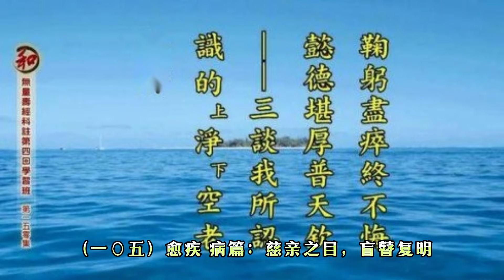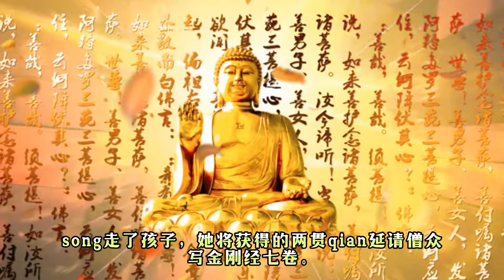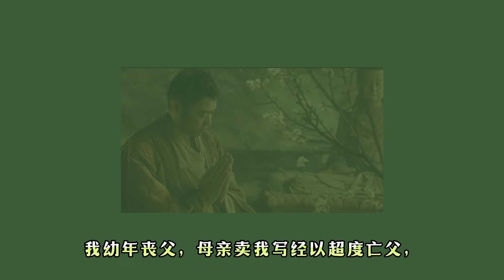（一〇五）愈疾病篇：䑛慈親之目，盲瞽複明#一經四咒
「金剛經」古人持驗錄（一〇五）
 愈疾病篇：䑛慈親之目，盲瞽複明。

唐朝武德年間，江陵有個人名叫陳昭，虔誠奉佛，持齋戒殺，並持誦金剛經。一日，有一條大蟒蛇到他的座旁聽他誦經，誦畢即退，天天如此，陳昭見狀也不以為意。

經過了數日，他的鄰居刁昌，勇猛凶悍，不信佛法，認為大蛇是怪物，便伺機有一天將它殺 死。過了幾天，刁昌就去世了。

去世不久，他的妻子夢見他托夢說：我生前殺 死一條大蟒，它本來要聽金剛經一百卷便可以飛騰，只差七卷，被我妄殺。如今苦不堪言，向冥司控訴，冥司遂派鬼使將我抓去，命蛇將我纏身齒咬，我現在痛苦難ren！你趕快請和尚寫金剛經七卷，替我在佛前懺悔贖罪。

刁昌的妻子醒來後，想要寫經為亡夫懺罪，但是家境貧寒，平日三餐不繼，哪有餘力延僧寫經？因此傷心痛哭。

她有個獨子名叫僧護，年方五歲，問母親為何如此傷心？她說出事情經過，兒子稟告母親說：為什麼不將孩兒賣掉，來為父親寫經超度呢？僧護如此幼小，就有這份孝心，實在難得！她摟著愛子左思右想，除了賣兒實在找不出第 二條路。

最後萬不得已，只好含淚抱兒到市場，賣給一位四川的客商，換得兩貫錢。她既遭喪夫之痛，如今僅存的命根子又將離她而去，內心的痛苦實如刀割，但又不得不傷心地與愛子告別。送走了孩子，她將獲得的兩貫錢延請僧眾寫金剛經七卷。

她跪在三寶面前至心虔誠祝禱，發下兩個心願：第 一希望亡夫依仗寫經的功德化解冤仇，及早解脫痛苦；第 二但願今生之中母子有再聚的一天。她日夜惦記愛子，有時傷心飲泣，有時嚎啕大哭，由於傷心過度，竟然把眼睛哭瞎了。但她從此每天聽習金剛經，孤苦伶仃的盲婦唯有靠行乞度日，境遇實在悲慘。

兒子僧護跟著客商到了四川，一晃已是三十年， 客商夫婦亦相繼去世。僧護非常想念親生的母親，心裏惦念著母親賣我寫經超度亡父，如今不知是否還健在？思念之情湧上心頭，他便把財產變賣，回到了江陵。在江陵找尋很久，始終找不到失散的母親， 於是購屋定居下來。

那年年底，他准備歲臘祭祖，於是找來幾個行乞的老婦人，請她們來家中誦念金剛經。誦畢後，僧護回向祝禱說：我幼年喪父，母親賣我寫經以超度亡父，今天幸而能夠重返故裏，卻找不到失散三十年的母親，但願藉此誦經的功德，讓我的父母都能超升。

話剛剛說完，其中一位老婦人叫著說：孩兒啊，我就是你的母親，我等你等得好苦啊！那年你剛剛五歲，賣你寫經超度亡父，你的賣身契還保存著呢。母子相見悲喜交織，僧護雙手發抖，看到母親的眼睛已瞎，遂跪拜焚香祝禱：弟子拜告三寶及來往的天地神靈，家母雙目失明，祈求上蒼憫念弟子一片愚誠，讓家母眼睛能重見光明。

他祝願完畢，取水漱口，用舌頭舔他母親的眼睛。所謂心誠則靈，他母親失明多年的眼睛，竟能重見天日。當母親看到失散多年的兒子如今長大成人，不禁喜極而泣！當年的心願終於如願以償！母親遂將當年的往事和盤托出，如今仗蒙經力救護，終於能夠母子團圓。在旁的人對他們一家人的遭遇，莫不一掬同情之淚；同時對於誦經功德的不可思議， 贊歎不已！（金剛經感應傳）

入群共修请添加
【每日背诵金刚经】群管理员V为好友，接引入群共修。

(以下任选一)
V号：
慧持：xiaomin1981l
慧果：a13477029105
慧芸：zds4523377
三千大千世界遍吉祥！